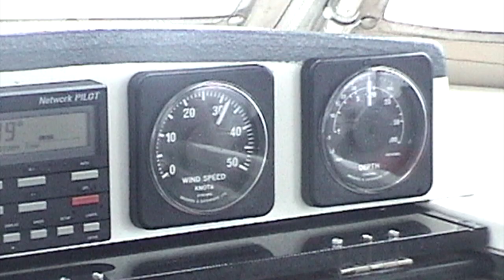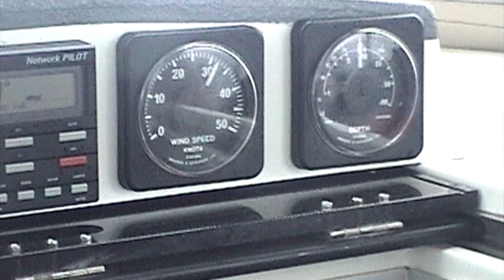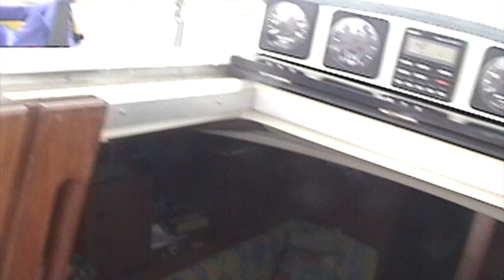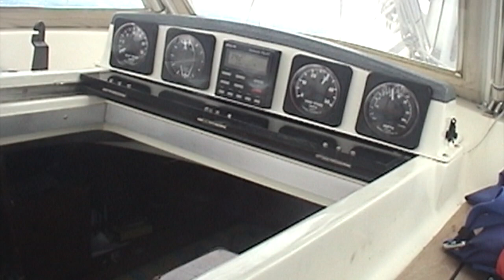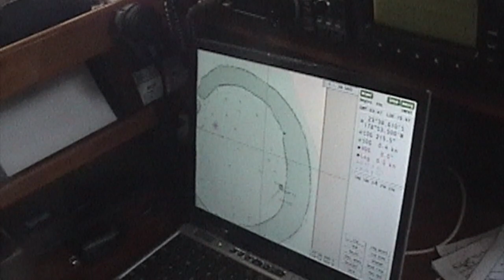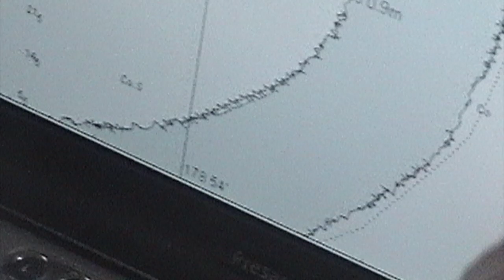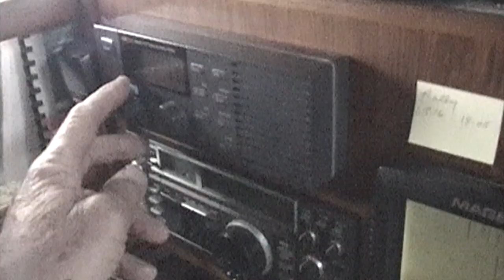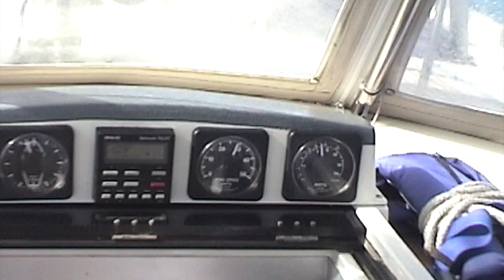Minerva Reef 2003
This video is about Minerva Reef 2003